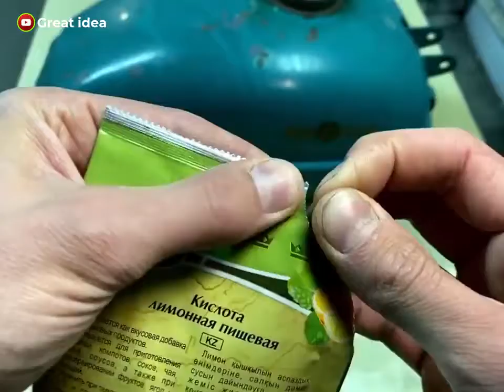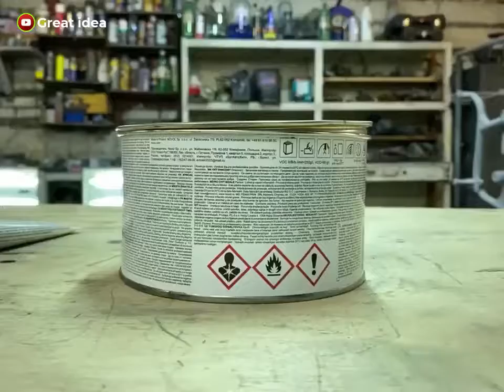Complete Soviet motorcycle restoration 2022 video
This is Ural M63 (1969) soviet motorcycle. This video will shows the complete
soviet motorcycle restoration 2022